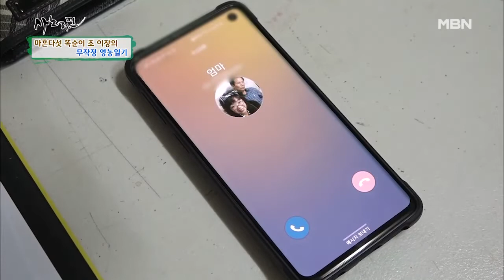딸의 선천성 심장질환에 엄마는 늘 죄인된 마음… MBN 210126 방송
MBN ‹휴먼다큐 사노라면› 화요일 밤 9시 50분